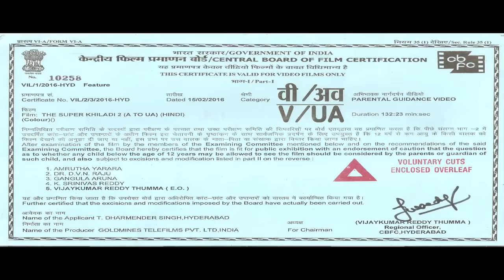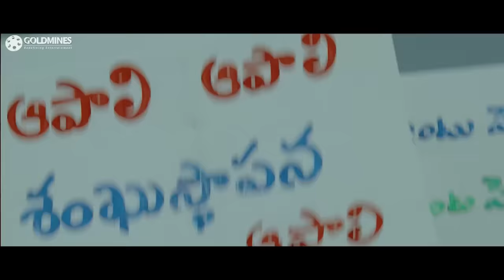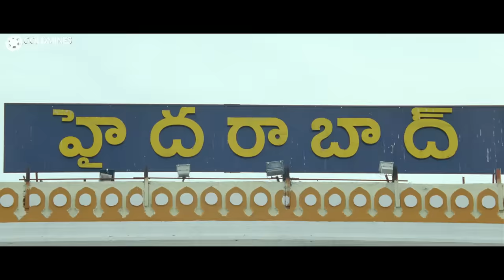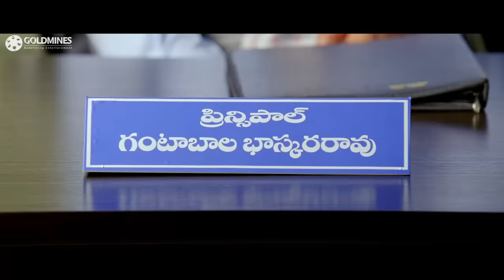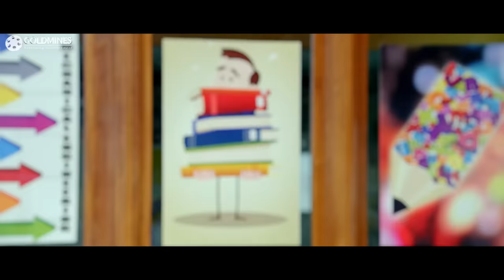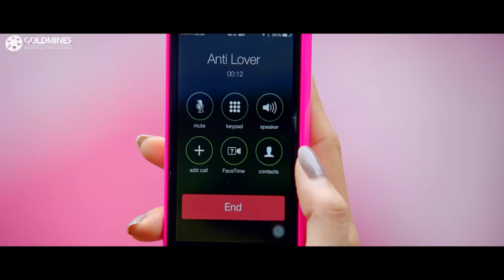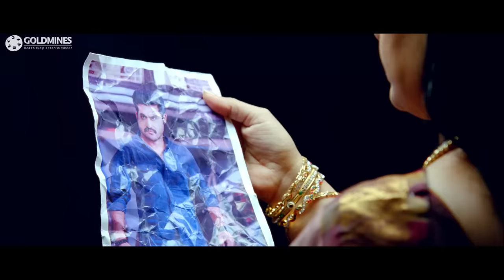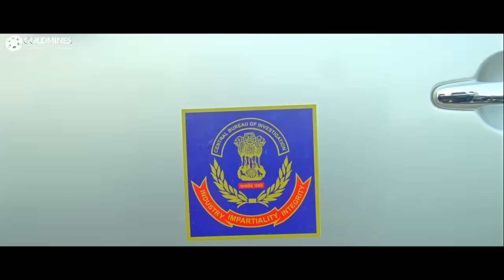The Super Khiladi 2 (Full HD) - Romantic Hindi Dubbed Full Movie | Jr. NTR, Samantha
The story revolves around a US return student Karthik who pledges to marry his uncle Dhananjay's daughter Indu which was his mother's wish. A small family feud ends up with both the families getting separated. The rest of the story is all about how he controls the relationship and fulfills the wish of his mother.

Movie:- The Super Khiladi 2 (Rabhasa)
Starcast:- Jr. NTR, Samantha, Pranitha Subhash, Brahmanandam
Directed By:- Santosh Srinivas